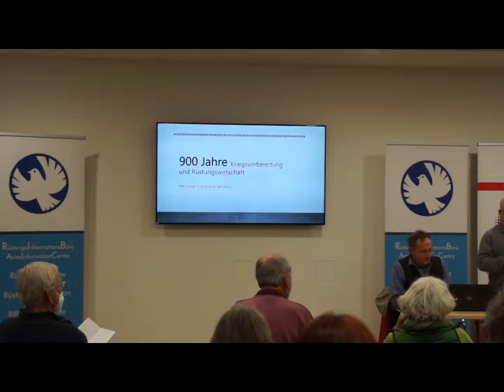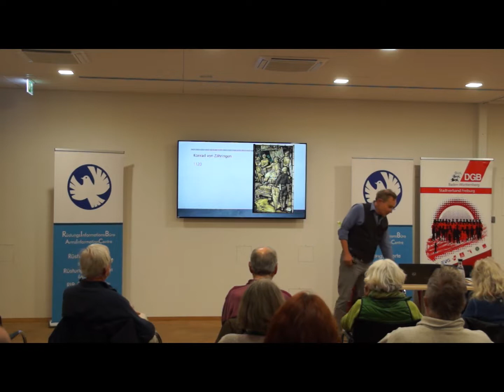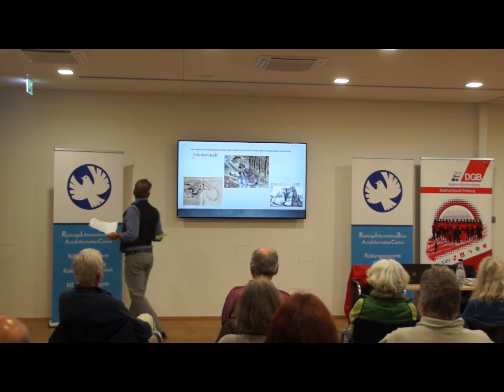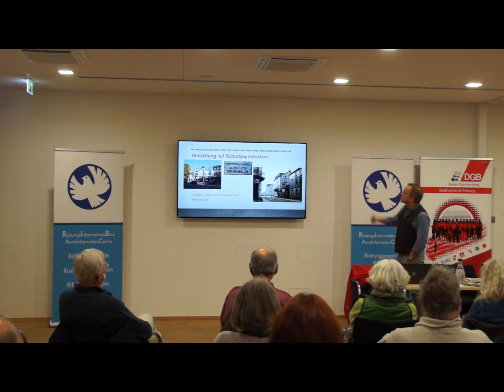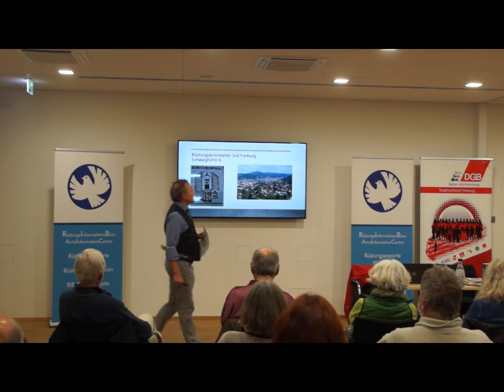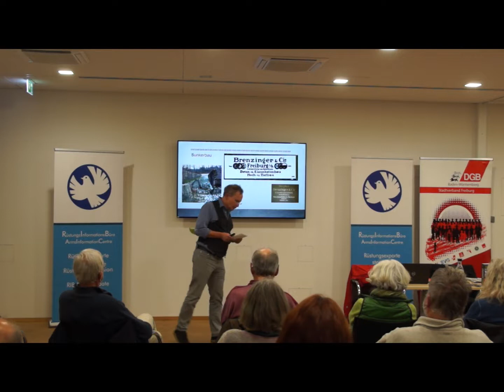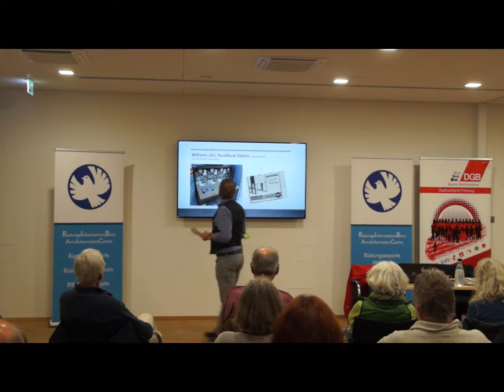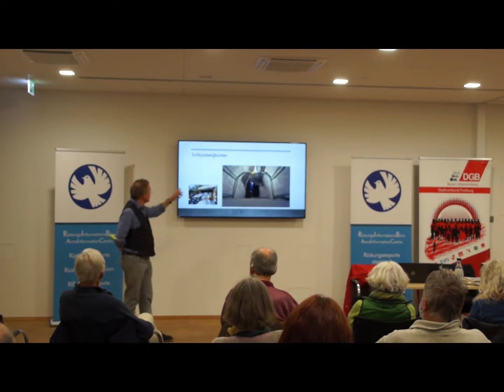Vortrag Rüdiger Binkle (Historiker) im DGB-Haus Freiburg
Der Tod ist noch immer ein Meister aus Freiburg // Krieg und Rüstung in Freiburg

Gesprächs- und Diskussionsabend am Do., 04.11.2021 | 19.00 Uhr | Gewerkschaftshaus Freiburg mit Jürgen Grässlin (RüstungsInformationsBüro) und Rüdiger Binkle (Historiker).

Als Grenzstadt zu Frankreich war Freiburg Jahrhunderte lang mit der Frage von Krieg und Frieden konfrontiert. Von hier brachten Soldaten mit ihren Kriegswaffen den Tod in europäische Nachbarländer. Mit Ende des Zweiten Weltkriegs bestand die Gelegenheit, dass Freiburg zu einer Stadt des Friedens werden würde. Doch man vergab die Chance, als 1961 die Rüstungsfirma LITEF gegründet und 2001 von der US-Muttergesellschaft in Northrop Grumman LITEF GmbH übernommen wurde. Freiburg sieht sich heute gerne als »Green City«. Will Freiburg diesem Anspruch gerecht werden, dann muss LITEF den begonnenen Konversionsprozess auf eine 50-prozentige zivile Fertigung konsequent fortsetzen. Denn noch immer befindet sich LITEF-Militärtechnik in Panzern, Kampfflugzeugen und Kriegsschiffen auf den Schlachtfeldern der Welt im todbringenden Einsatz. Und noch immer ist der Tod ein Meister in Freiburg.